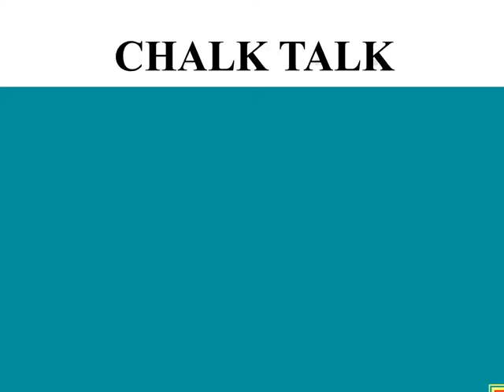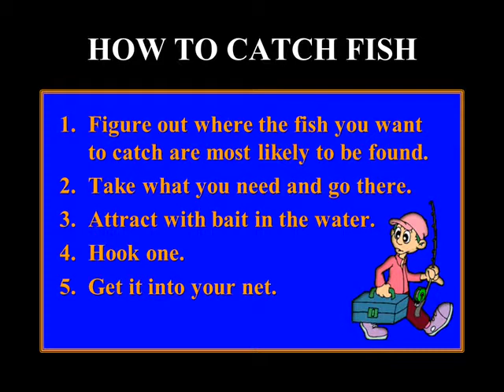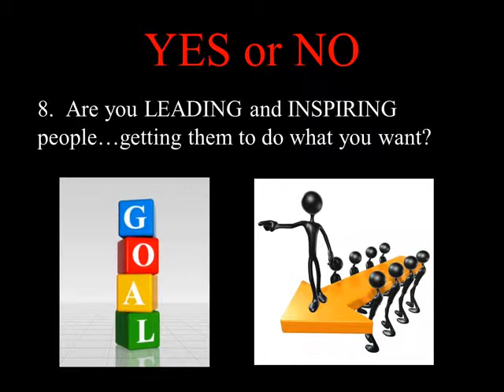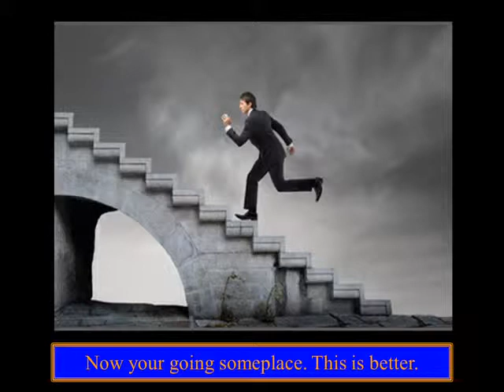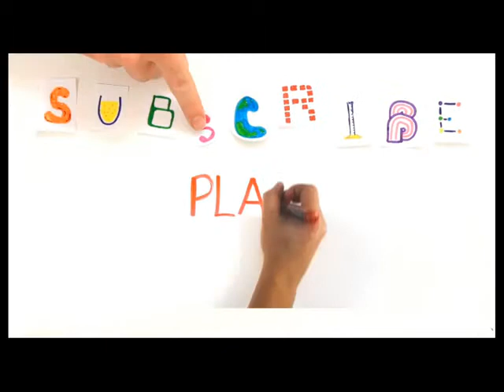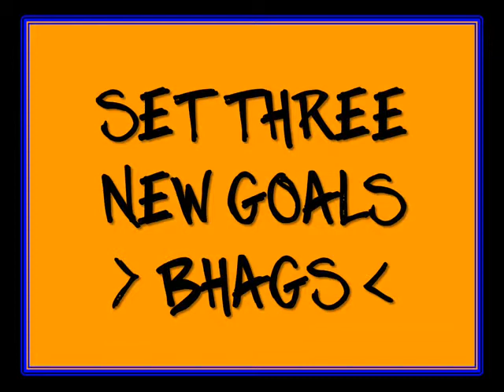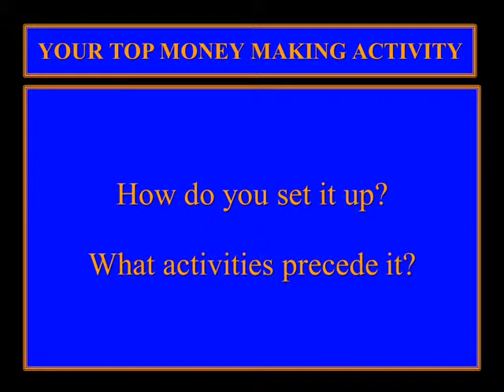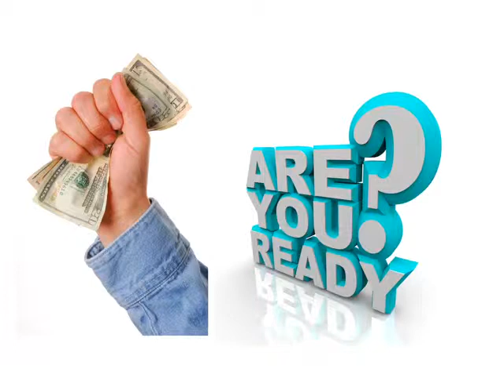MASTER MIND ALLIANCE CHALK TALK START RIGHT & WIN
How to get a great start at money making in the New Year.